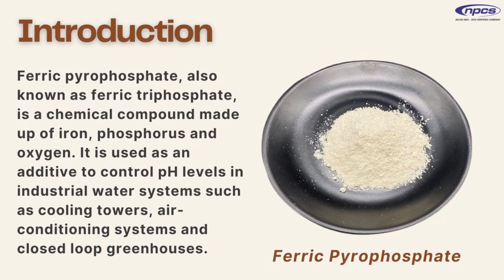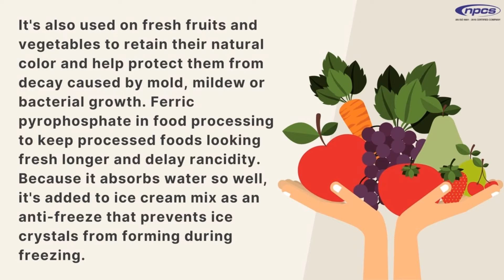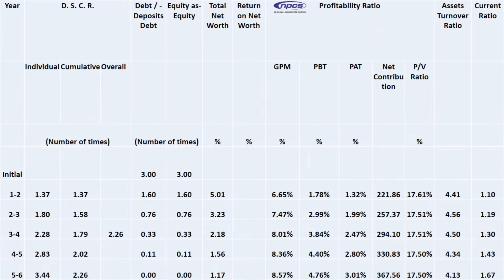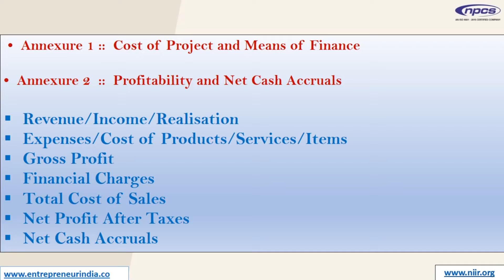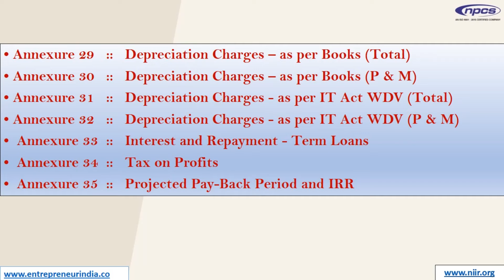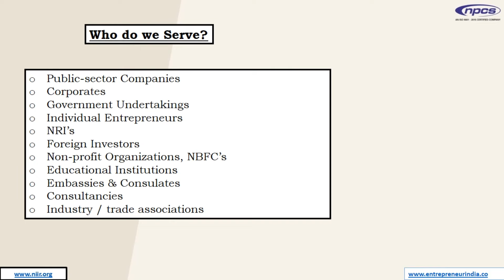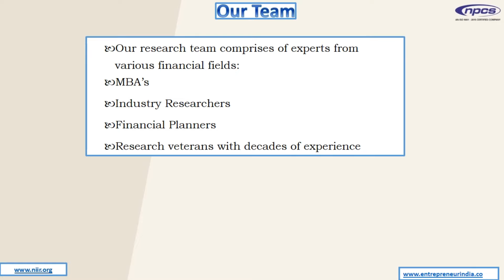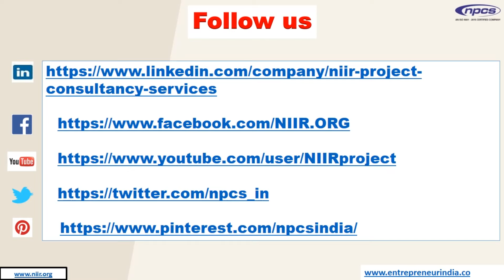Ferric Pyrophosphate Manufacturing Business Plan Startup Business Ideas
If you’re interested in starting your own business but have no idea how to go about it, then the Ferric Pyrophosphate Production Business might be perfect for you. Not only does this industry have plenty of growth potential, it also has a pretty low barrier to entry so even if you have no business experience, you can still make your mark on the industry today. So if you want to get started as an entrepreneur, start your own Ferric Pyrophosphate Production Business.

Niir Project Consultancy Services (NPCS) can provide project reports. The report covers - Manufacturing Plant, Detailed Project Report, Profile, Business Plan, Industry Trends, Market Research, Survey, Manufacturing Process, Machinery, Raw Materials, Feasibility Study, Investment Opportunities, Cost and Revenue, Plant Economics. The project report provided by NPCS gives a detailed market review. The report analyses the market confirms the availability of various necessities such as plant & machinery, raw materials and tells about the forecasting financial requirements. A lot of professionals have taken benefit from the project reports if you are interested in the manufacturing business, get in contact with us from the official website of NPCS.

ENTREPRENEUR INDIA
106-E, Kamla Nagar, Opp. Mall ST,
New Delhi-110007, India.